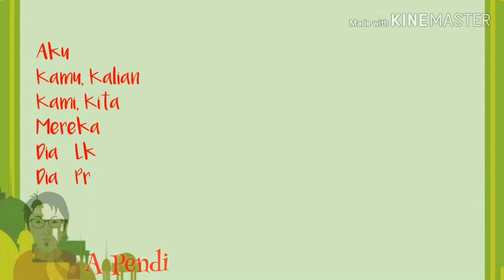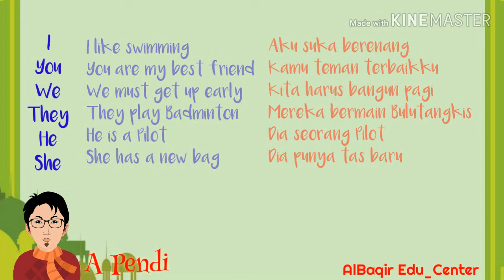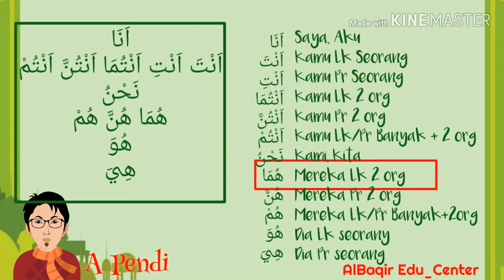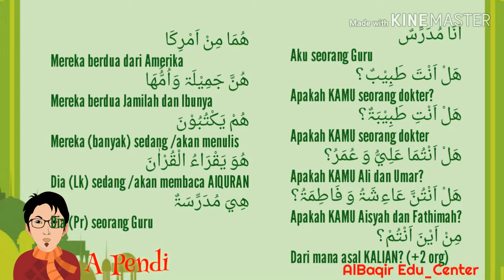Cara Mudah Belajar Bhs Inggris dan Bhs Arab Sekaligus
Buat kalian yang ingin bisa berbahasa Inggris sekaligus Bahasa Arab, semoga video sederhana ini dapat membantu Kalian...yuk kita...simak!

Percakapan Bhs. Inggris sekaligus Bhs Arab
Belajar Bahasa Inggris
Mudah Belajar Bahasa Inggris
Mudah Belajar Bahasa Arab
Lancar Berbicara Bahasa Inggris
Lancar Berbicara Bahasa Arab